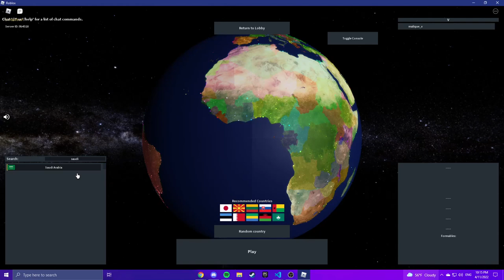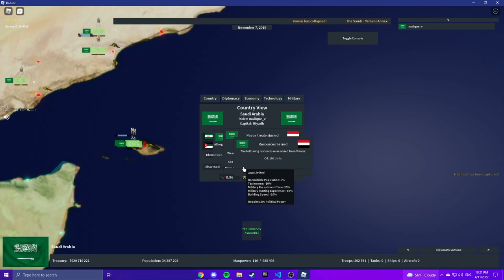Rise of Nations - Arabia Run 6:41